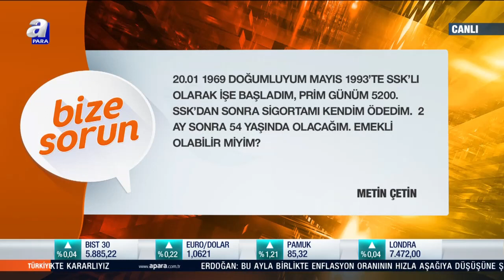Asgari ücretin işverene maliyeti / Bize Sorun / 23.12.2022 | A Para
Bize Sorun programı her hafta cuma günü saat 20:00'da A Para'da